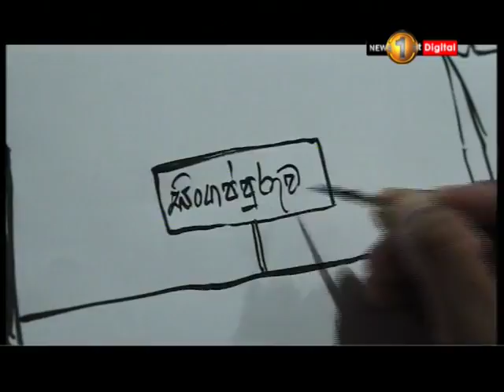ඇත්ත හෙළි කරන සිත්තම 2018-07-09